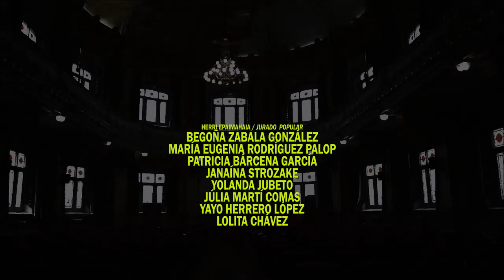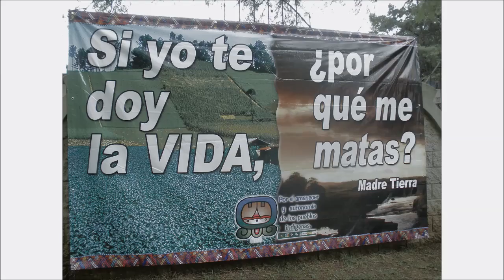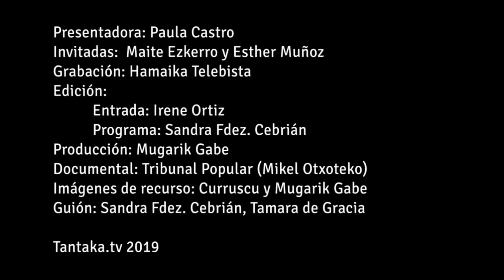LaKlaketa 5_ Tribunal Popular por el derecho a las Vidas SOStenibles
En esta sesión, Maite Ezquerro y Esther Muñoz de Mugarik Gabe e Ingeniería Sin Fronteras respectivamente, nos hablan de la experiencia del Tribunal Popular realizado en el 2018 por el derecho a las Vidas SOStenibles.

Saio honetan, Mugarik Gabeko Maite Ezquerrok eta Mugarik Gabeko Ingenieritza Esther Muñozek , 2018 egin zen Bizimodu Jasangarrirako Eskubidearen Aldeko Herri Auzitegiaren esperientzia kontatzen digute.